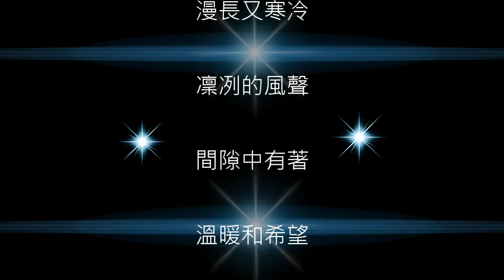ABRSM 2021-2022 G5 B1 / A. M. Beach : Arctic Night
ABRSM 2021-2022 第五級鋼琴考曲B組第一首
A. M. Beach：Arctic Night  No. 1 from Eskimos, Op.64
北極的夜晚